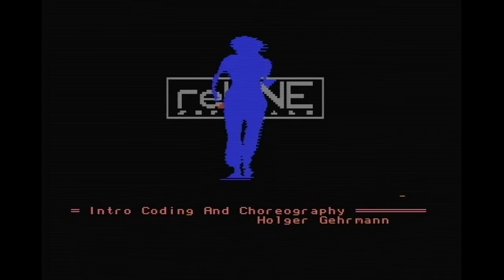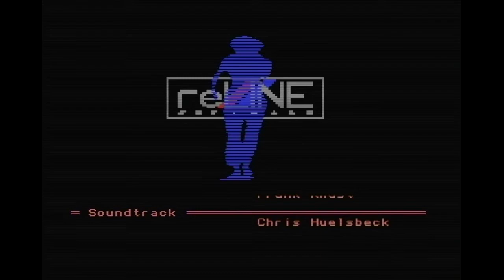C64 Music - Hollywood Poker Pro Intro by Chris Hülsbeck - C64 with SID 6581R3 - 720p/50Hz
Even if I was never a fan of poker games I have to admin that especially the intro was one of my favorites back in the nineties. Well, and the women aren't bad either ;)  ________________________________________________________________